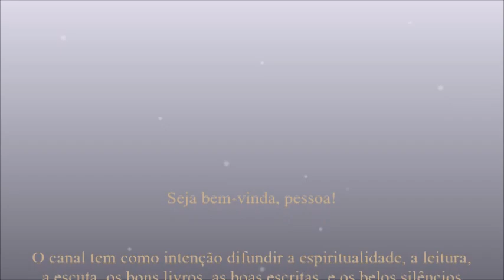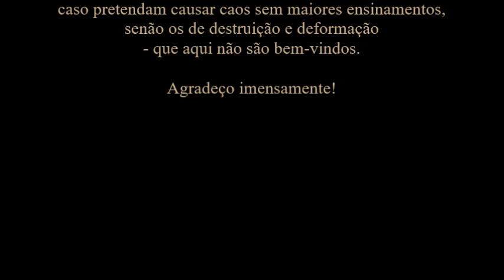Giovanni Reale • O Saber dos Antigos [A perda do sentido do fim]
Leitura [Audiobook] do livro Giovanni Reale, O Saber dos Antigos [terapia para os tempos atuais] - por Le Conde.
- o livro impresso usado para leitura é da editora Loyola -

*O livro foi escolhido por Amor e por Respeito à Tradição Filosófica

Música intro: J.S. Bach: Goldberg Variations, BWV 988 - Var. 28 a 2 Clav.